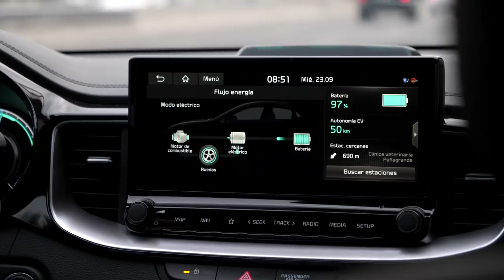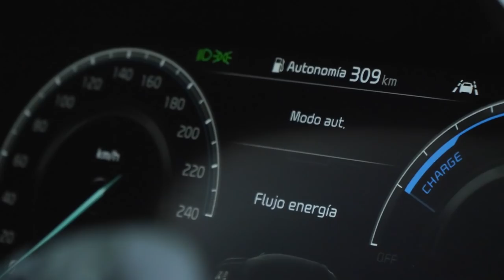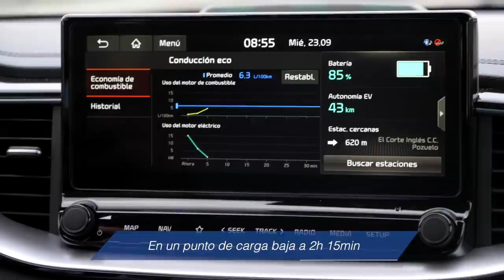Kia XCeed híbrido enchufable, energía que sorprende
Los tiempos cambian y el mundo del motor lo sabe mejor que nadie, por eso, en Kia se han puesto manos a la obra para afrontar la nueva movilidad con versiones más eficientes y ecológicas como la de este Kia XCeed híbrido enchufable. Repasamos todas sus características tanto por dentro como por fuera y sus diferencias frente a sus versiones diésel y gasolina.

Un contenido de BrandLab para Kia